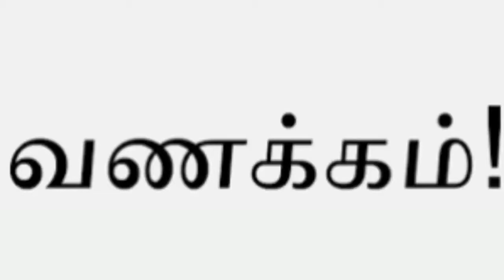புறநானூறு 264 பாடல் விளக்கம் || Purananuru 264 Song Explaination